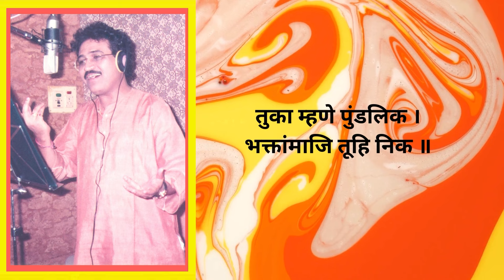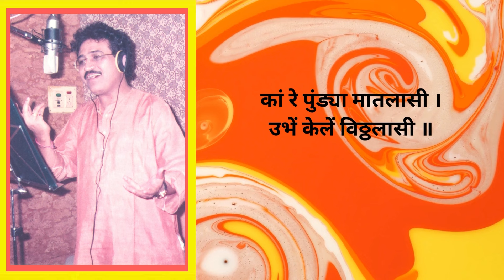कां रे पुंड्या मातलासी । अभंग | संत तुकाराम |संगीत - अनिल कारखानीस |गायक - पं शिवानंद पाटील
Presenting popular Abhang by Sant Tukaram , Composed by Pt.Anil Karkhanis sung by Pt. Shivanand Patil.
Enjoy Pt. Shivanand Patil’s  Videos series Bol Santanche  –
Title: Ka re Pundya Matlasi
Lyrics : Sant Tukaram
Singer : Pt. Shivanand Patil
Video Director: Yojana Shivanand & Suraj Kshirsagar